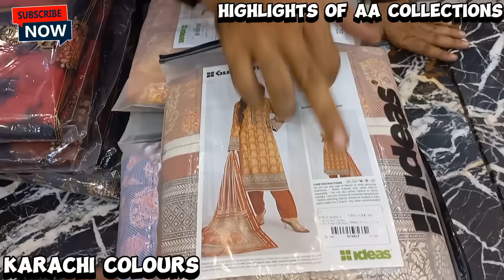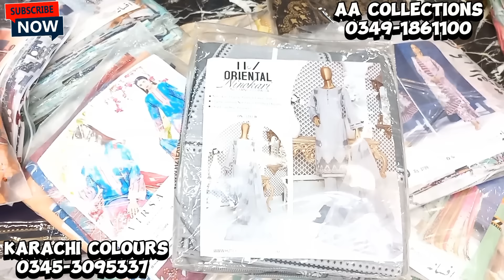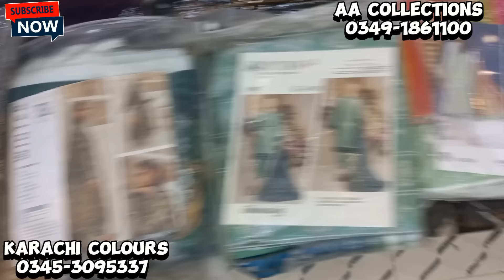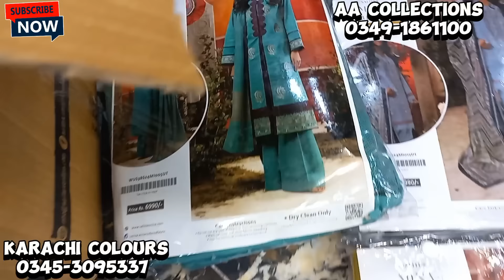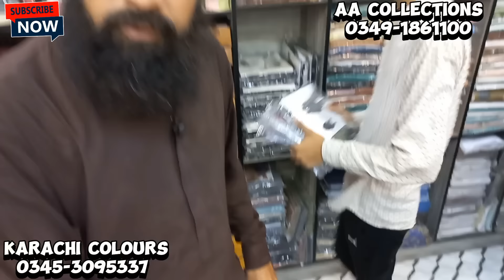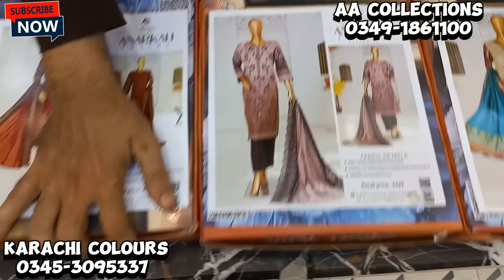*Dhamaka 3 Days Brands AA Collections Sale!!!* (Salitex Gulahmed Anarkali Regallia BinSaeed Lakhani)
Sohny Mall Ground Floor Near Karimabad Bridge and Magnet.

al imran fabrics karachi
karachi branded
karachi branded collection
karachi branded
karachi branded collection mega
sale
ranchore line

wholesale market
wholesale
wholesale market in lahore
wholesale business
wholesale clothes